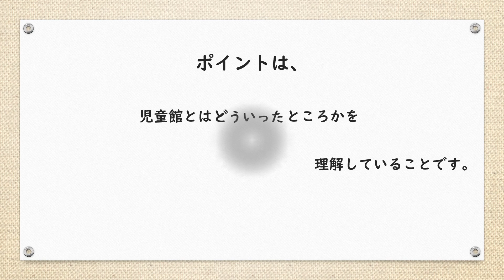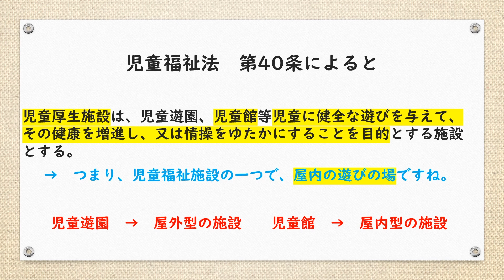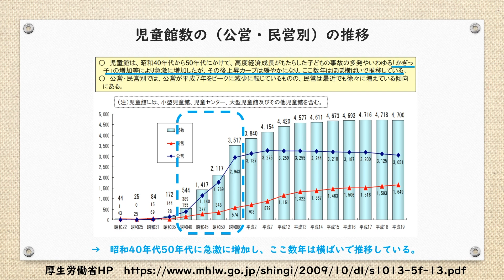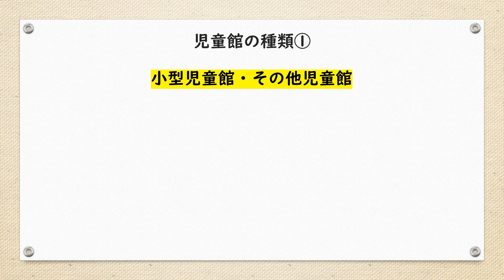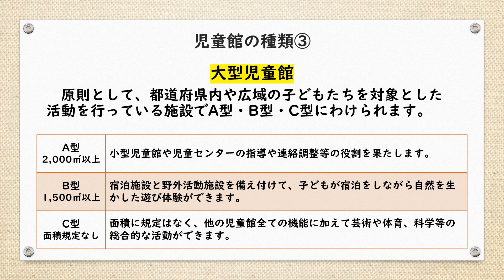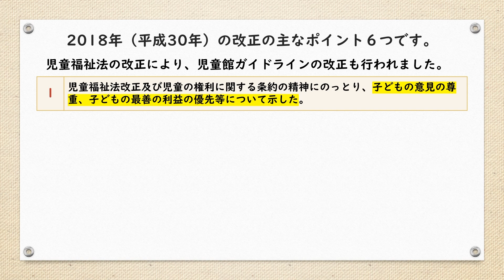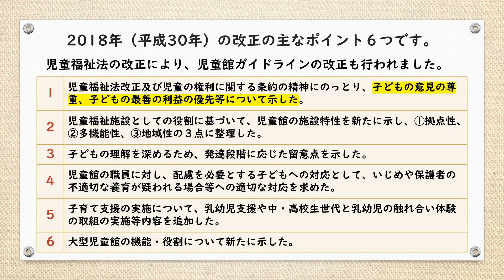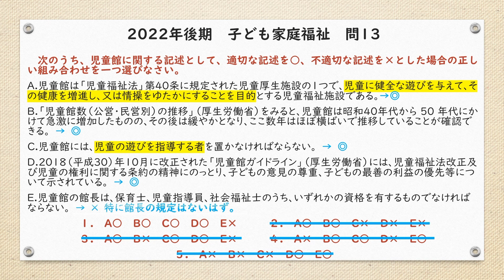『保育士試験 過去問 令和4年 後期 子ども家庭福祉 問13 』2022年 10月 詳しく解説 聞き流し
保育士試験　過去問　令和4年　後期　子ども家庭福祉　問13
2022年　10月　詳しく解説　聞き流し

今回は令和4年10月に実施された保育士試験の
子ども家庭福祉　問13　について解説してみました。
内容は主に　「児童館」　についてです。

‹目次›
00:00　OP
00:23　問題
01:31　ポイント
01:43　児童福祉法　第40条によると
02:26　児童福祉法に規定されている児童福祉施設
02:53　児童館数(公営・民営別)の推移
03:39　令和2年の児童館の設置状況
04:11　小型児童館・その他児童館
04:37　児童センター
05:11　大型児童館
05:34　どのような人が児童館で働いているか
06:12　児童福祉法改正に伴う
　　　　児童館ガイドラインの改正の主なポイント
07:14　問題振り返り